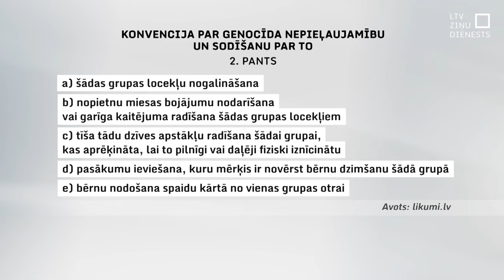Starptautiskā tiesa neliek pārtraukt militāro operāciju Gazā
Izskatot Dienvidāfrikas ierosināto lietu pret Izraēlu, ANO Starptautiskā tiesa Hāgā nav uzdevusi Izraēlai pārtraukt militāro operāciju Gazas joslā. Vienlaikus tiesa lēma, ka tai ir pamats noteikt pagaidu pasākumus, kas, atbilstīgi ANO Genocīda konvencijai, Izraēlai ir jāievēro – toskait rīkojums Izraēlai veikt pasākumus, lai nodrošinātu humānās palīdzības pieejamību Gazas joslā.